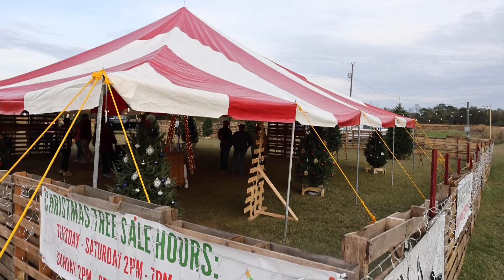Buy A Tree. Change a Life. Magee, MS 2023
Are you curious about Buy A Tree Change a Life? We are thankful for the great partnership between the Youth Dept and BATCAL to impact children's lives globally and locally.